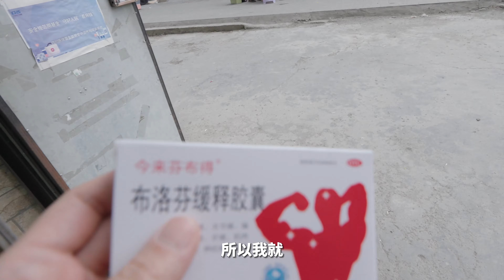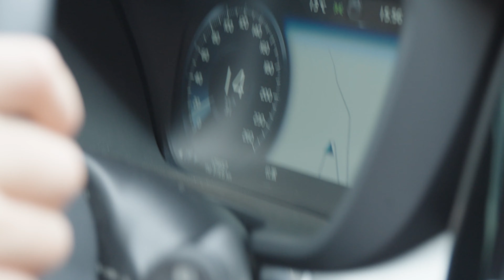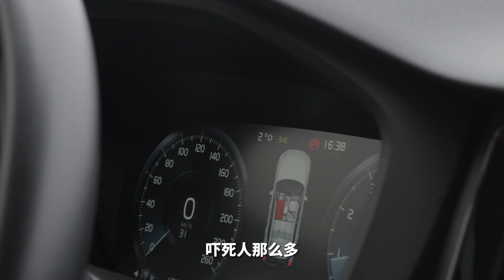藏区观景蜀山之王，只推荐SUV进入，贡嘎以后难有机会自驾了【开车狂浪】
80后小夫妻自驾游

米小亚和浪哥，带一只小毛孩豆豆，开着一辆城市SUV
挑战10W自驾环游中国大陆边境线中...